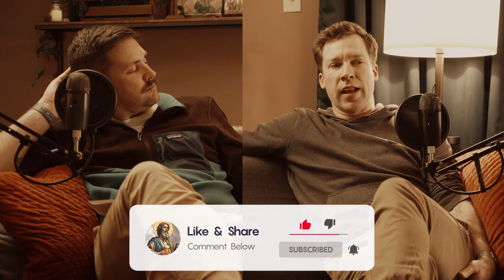What is Baptism For? | An Introduction to Baptism from an Anglican Perspective (#006)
Ever wonder what is baptism for?  From infants to adults to even the un-catechized, different Christian denominations emphasize different things.  This episode offers an introduction to baptism from an Anglican perspective.

Welcome back to Pray Tell!  In this episode, your regular hosts, Trevor Smale and Tyler Evans, parishioners at St. Matthews Anglican Church in Abbotsford, are joined by special guest Dick Martin to explore the history, meaning and symbolic significance of baptism.  Dick is a lay minister with extensive experience in the Church of England.

This conversation spans everything from the history of baptism, the concept of confirmation, the place of this rite of passage in an individuals's personal faith journey and much more!

We hope you enjoy the conversation, and if you have any further questions or topics you would like us to discuss in the future, please leave it in the comments below!

And, if you're in Abbotsford, we would love to see you on Sunday at 11am! Our address is.

2010 Guilford Drive
Abbotsford, BC. V2S 5R2

Singles, families, retirees and EVERYONE else neglected or rejected by mainline churches - YOU are welcome here.

// CHAPTERS //
00:00:00 Teaser
00:00:37 Introductions
00:01:58 Today's Guest Dick Martin
00:05:35 Blood Orange Beer From Trading Post
00:06:52 Baptism History & Meaning
00:12:14 Infant Baptism
00:25:37 How Do We Understand Jesus' Baptism
00:33:12 The Role of Confirmation
00:41:56 Getting Re-Baptized?
00:44:14 Re-Dedication
00:47:55 Wrapping Up & Takeaways

// ABOUT ST. MATTHEW //
St. Matthew Anglican Church is a small Parish located in Abbotsford, BC.

Far too many people have experienced Christianity as constricting.  But it doesn't have to be this way.

As a community rooted in the Anglican tradition, we believe church is all about exploring the grand mysteries of God.  Like everything else in life - whether it's architecture, carpentry, music, or even worship - we believe it's through structure that we find the freedom to experience more!

Recognizing that everyone has a unique and challenging journey, we want to be a safe, inclusive and welcoming community that embraces transformation while also maintaining the best that tradition has to offer.

No matter where you are on your spiritual journey and in your relationship with God, you are welcome here.